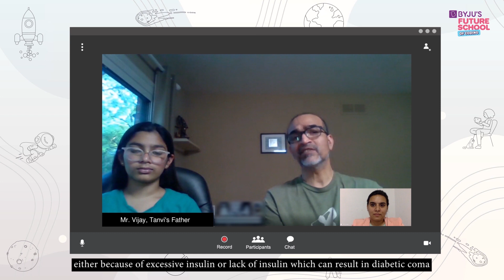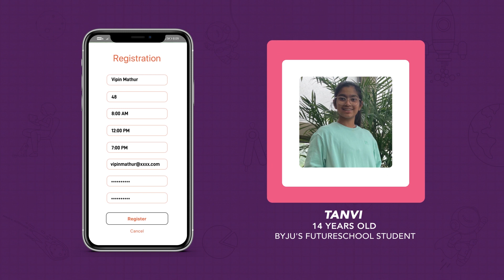Tanvi Created The Insalarm App | BYJU’S FutureSchool Home Hero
Meet one of the best BYJU’S FutureSchool students, and daughters, one could have - Tanvi.

This Home Hero has coded the app ‘Insalarm’ to help her diabetic father, Mr. Vijay, remember his medication on time.

Watch the video to know how this phenomenal app works. Experience the live reaction of Tanvi’s teacher, who mentored her star student throughout the whole creation process.

Enroll with BYJU’S FutureSchool and empower your children with the joy of dreaming and building their own apps.

Make children math confident by helping them learn mathematical concepts in the context of everyday scenarios. Show them how to leverage these math concepts to create solutions for real-world problems.

Start a lifelong passion for 'Music' by mastering an instrument with WhiteHat Jr's 1:1 curriculum. Now, your child can learn technical skills through songs they like, compose songs and build confidence through live performances. WhiteHat Jr's innovative games and engaging projects make the process of learning music even more thrilling!

Book your FREE Music trial class right away, as you DON'T need an instrument for this session

BYJU’S FutureSchool and WhiteHat Jr provide LIVE 1:1 coding classes for children grade 1 – 12. Their mission is to empower a whole generation of young minds to become creators versus consumers of technology. Now, with more than 10 million hours of coding expertise, they bring their best practices and learnings to the Create With Math course, the new age method of teaching math using technology, to children in grade 1-8. In the process of learning and creating, they are equally focused on the performing skill, wherein they make high-quality music education accessible to every child.The Perform With Music course aids children in learning technical skills through songs they like, and practice them through the suite of engaging games.

This video showcases Tanvi’s app creation, to help her father take care of his insulin doses, via timely notifications, and ultimately reduce the stress associated with that routine task.